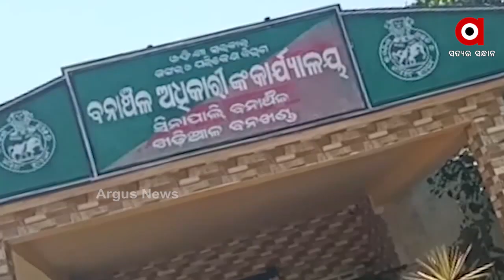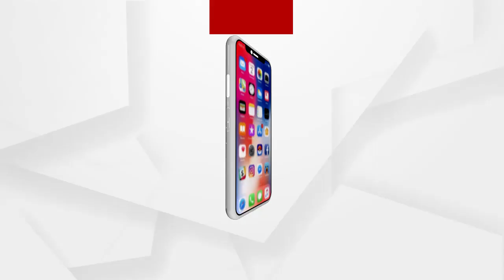ସାହାସ ଦେଉଛି କିଏ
ରୋକ୍ ଠୋକ୍...